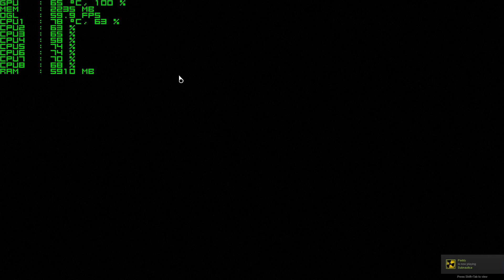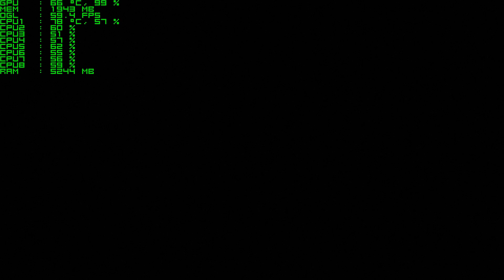Doom Open Beta Performance on AMD FX-8320 + Radeon R9 380 4GB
Open beta of doom is going on at the moment so here is performance video showing how the game works.
P.S.
Please, do not judge my gaming skills :P

Used hardware and software:
CPU: AMD FX-8320 3,5GHz
RAM: 16GB DDR3 1333MHz
GPU: Gigabyte Radeon R9 380 4GB (GV-R938G1 GAMING-4GD)
Motherboard: Gigabyte GA-990FXA-UD3
PSU: OCZ ZS550
OS: Windows 10 x64 Enterprise Treshold 2
GPU Driver version: Radeon Software Crimson Edition 16.4.1

Buy some hardware here:
DE/Europe
- AMD Ryzen CPUs
- AMD Radeon GPUs

US
- AMD Ryzen CPUs
- AMD Radeon GPUs